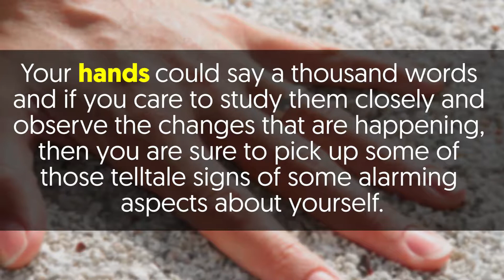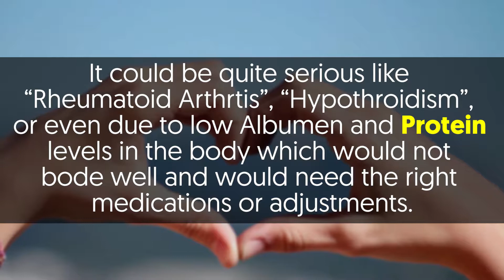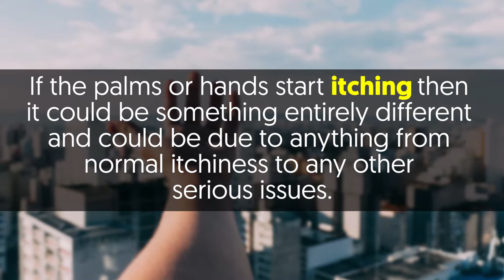WHAT YOUR HANDS CAN TELL YOU ABOUT YOUR HEALTH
Your hands could say a thousand words and if you care to study them closely and observe the changes that are happening, then you are sure to pick up some of those telltale signs of some alarming aspects about yourself.

Your finger nails are the furthest most point from your body, and could tell you if you are suffering from a skin cancer identified by doctors as “Acral Melanoma”, very common among those with darker skin tones, where it would be shown with either a brown discoloring or black stripes under the finger nails.

A red coloring too would not bode well as it shows that you could have anti immune diseases, which can be identified as “Lupus” or “Rheumatoid Arthritis”. If you find anything of the sort, a doctor would need to be consulted.

Swelling of the fingers is also not a good sign and could invariably be something not very serious to very serious and the best would be to consult a doctor and obtain a diagnosis.

It could be quite serious like “Rheumatoid Arthrtis”, “Hypothroidism”, or even due to low Albumen and Protein levels in the body which would not bode well and would need the right medications or adjustments.

In the alternative it could be some deficiency in hormones, or too much salt or even due to dehydration in the body in which case they would need to be addressed immediately.

The length of your fingers could also tell so many things and if your ring finger is taller than your index finger you could be in for what doctors call osteoarthritis in the knee, which is s very painful condition which could make you immobile.

If your fingers are shaking uncontrollably it could also be either due to the high intake of coffee or caffeine which could be corrected by reducing its intake but it could also be “Parkinsons disease” which is quite another issue and more serious than an overdose of caffeine.

Rough palms could be either due to dry skin or even one of the many eczemas that are affecting those who contact them due to various reasons, which only a doctor would be able to tell after he takes a look at your hands.

If the palms or hands start itching then it could be something entirely different and could be due to anything from normal itchiness to any other serious issues.

A pale whiteness in your palm or cold hands in general could be due to a lack of blood flow.

If skin is peeling off your hands then it could be due to deficiencies in Vitamins that are needed to keep our skin looking nice with that extra glow even when you are exposed to the harsh realities of the Sun. -